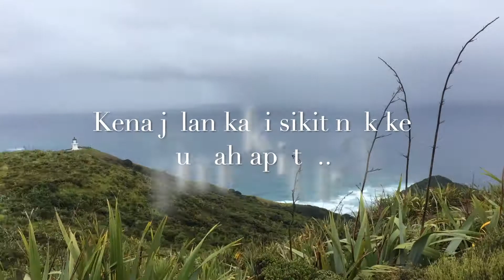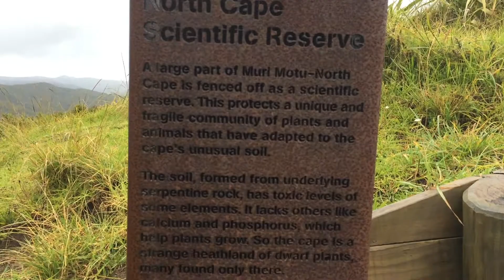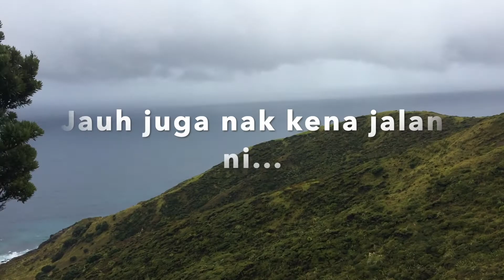Rumah api di Cape Reinga, New Zealand.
Jom kita tengok rumah api di Cape Reinga, New Zealand. Kena gigih kalau nak datang sini...